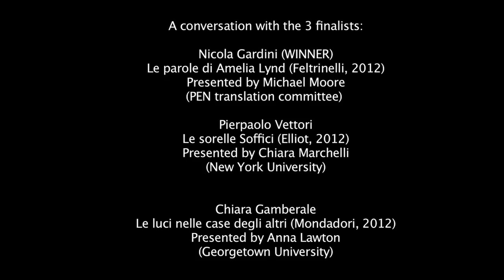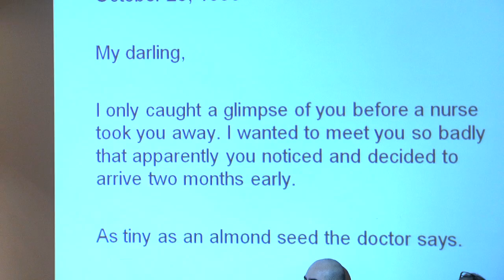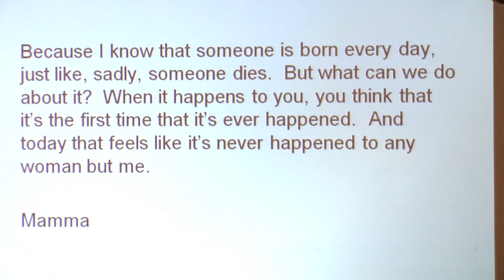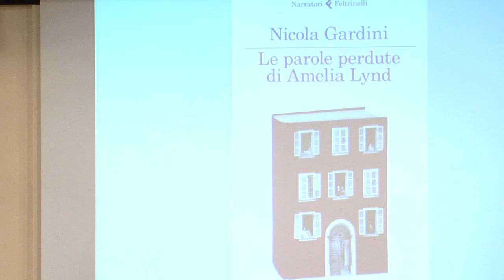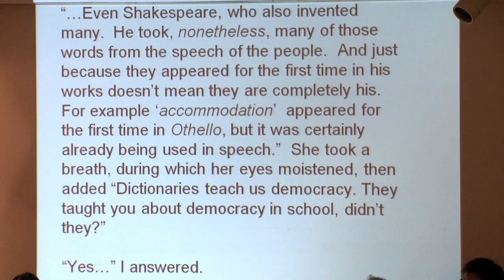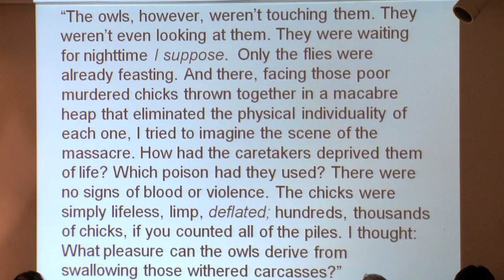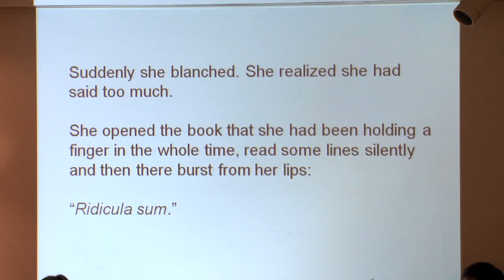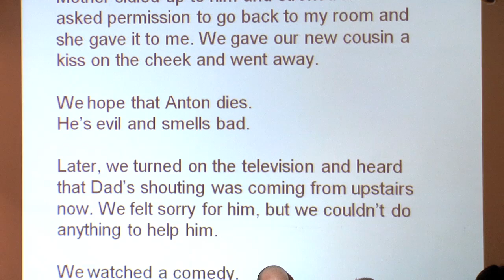Zerilli-Marimò / City of Rome Prize for Italian Fiction 2012: Tenth Edition Award Ceremony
Casa Italiana Zerilli-Marimò & Department of Italian Studies

Casa delle Letterature of the City of Rome

Italian Cultural Institute in New York

present the 10th edition of the

Zerilli-Marimò/City of Rome
Prize for Italian Fiction

A conversation with the 3 finalists:

Nicola Gardini
Le parole di Amelia Lynd (Feltrinelli, 2012)
Presented by Michael Moore
(PEN translation committee)

Pierpaolo Vettori
Le sorelle Soffici (Elliot, 2012)
Presented by Chiara Marchelli

Chiara Gamberale
Le luci nelle case degli altri (Mondadori, 2012)
Presented by Anna Lawton
(Georgetown University)

AWARD CEREMONY

Nicola Gardini
Winner of the 10th Zerilli-Marimò/City of Rome

The Prize is funded by Baroness Mariuccia Zerilli-Marimò and the City of Rome

Special Thanks to Lavazza